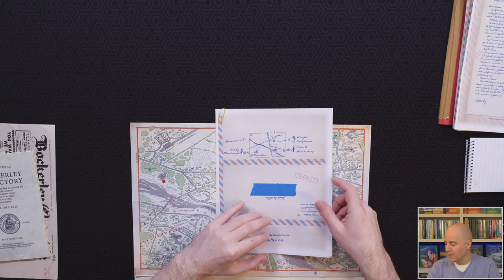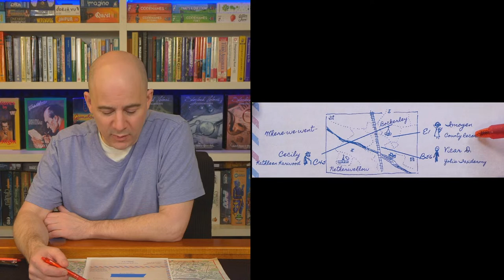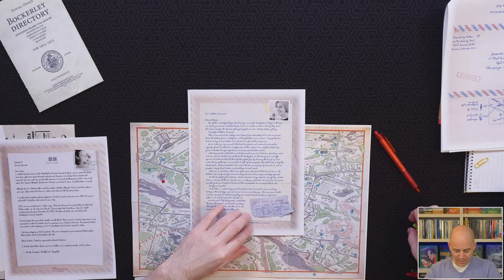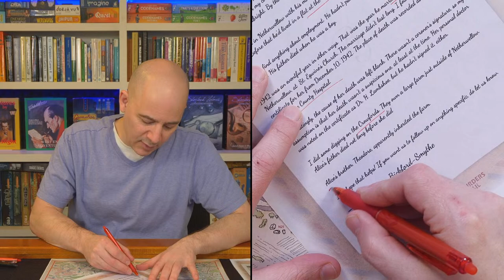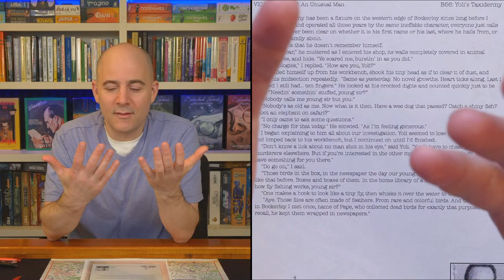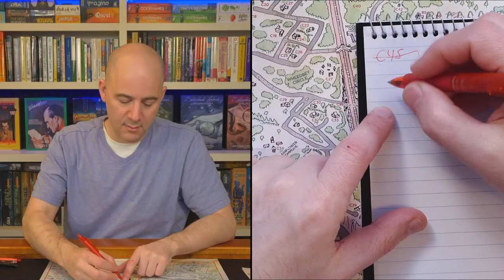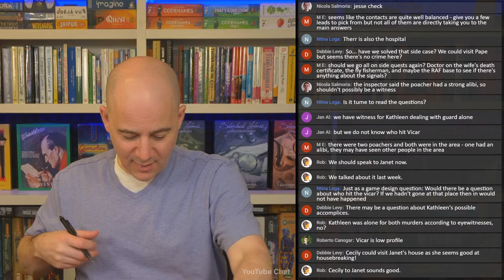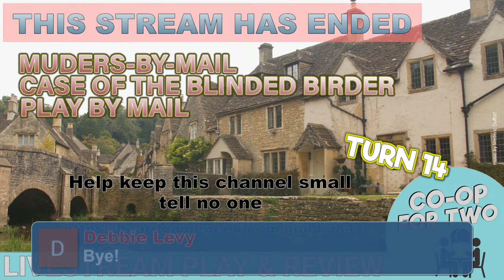Case of the Blinded Birder (MurdersByMail) - Turn 14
This is a play-by-mail game that will need to be played over the course of many sessions, one per week. During each session, we will open the latest letter received by mail and discuss the results of our previous week's decision.

We will then decide 3 new places to go, and then submit these to a website.  In a week or so we will receive replies by SNAIL MAIL which we will read live on the channel and then make new decisions, and so on, over the course of many weeks.